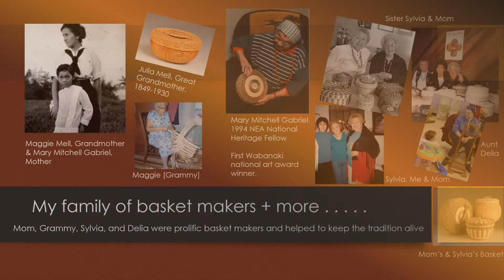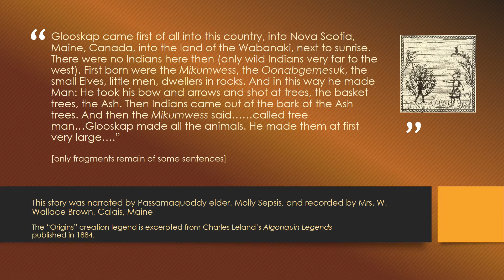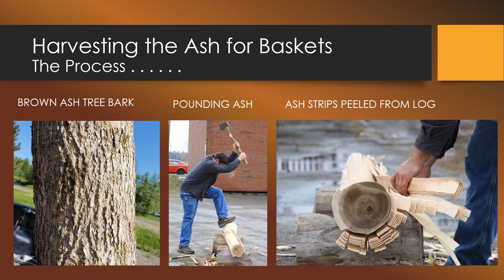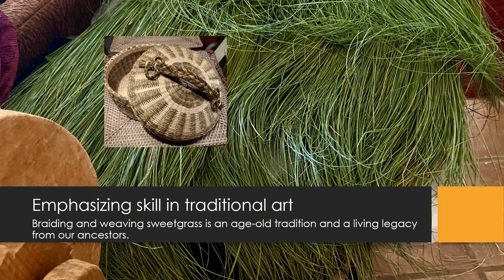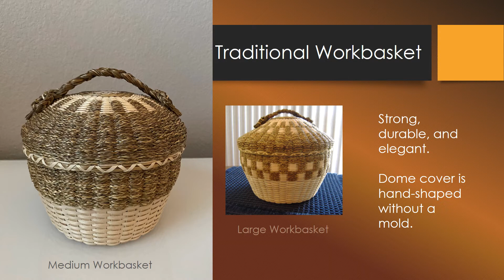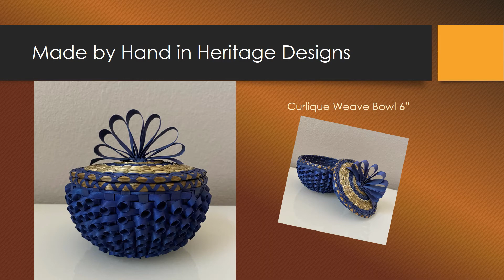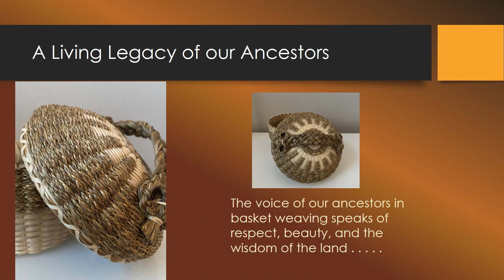Maine Indian Sweetgrass Black Ash Baskets, Deborah Gabriel Brooks, Passamaquoddy Weaver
Introduction to Passamaquoddy weaver, Deborah Gabriel Brooks and her basket weaving practice. Includes background information on the long tradition of brown ash and sweetgrass baskets of the Wabanaki tribes in Maine. Discusses braided sweetgrass and brown ash tree wood splints for weaving.